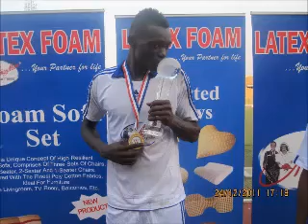DACOSTA BOADU VIDEO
Hot future prospect Dacosta Boadu displaying his skills and ball controlling ability